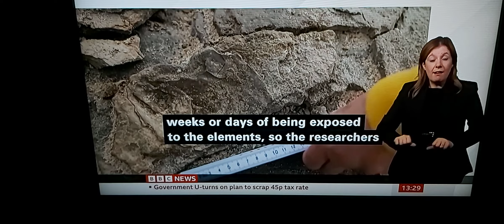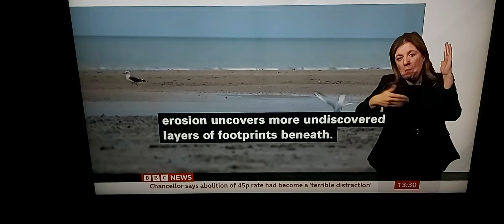100s of 9,000 yrs old preserved footprints discovered at Formby Beach cos landscape changed, Ice Age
BBC News at One with BSL interpreter on BBC News Channel on Monday 3rd October 2022.

BBC Science Correspondent Victoria Gill reports at Formby Beach on Merseyside Coastline.

Dr. Alison Burns, University of Manchester.

Professor Jamie Woodward, University of Manchester.